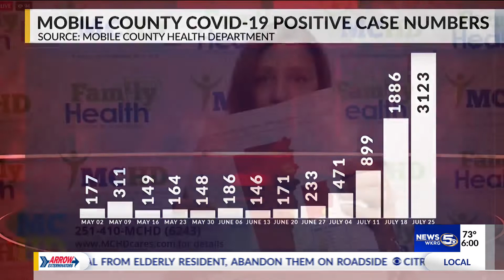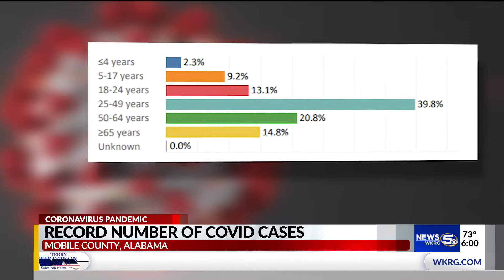Mobile County hits highest positive COVID-19 cases recorded since beginning of pandemic, MCHD says